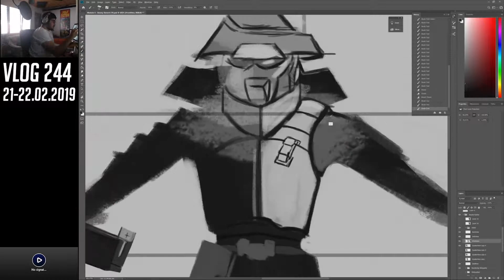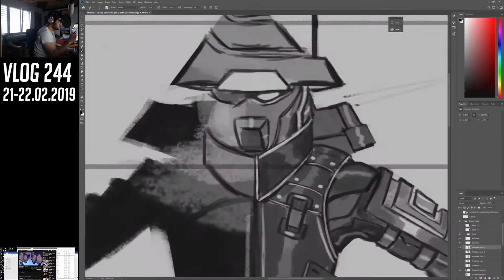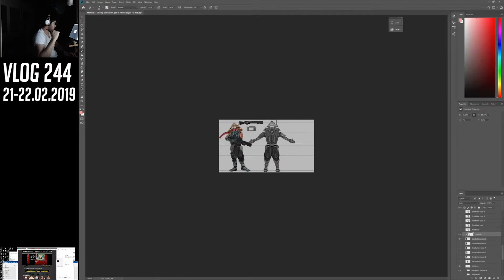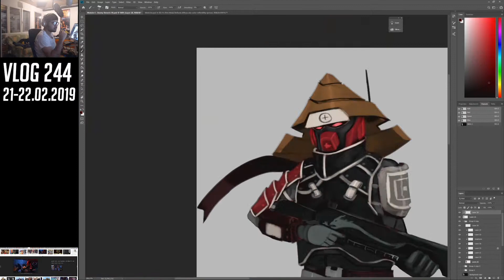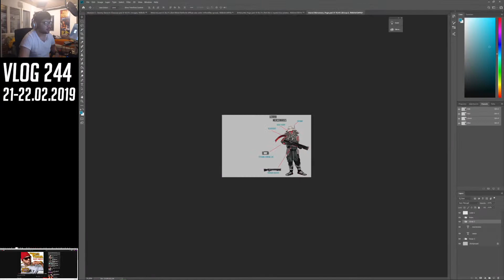Creating My Character Concept Part 2 (School Project - Module 5)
Hi Lawrence here,

Part 2 of creating my character. This is where I wrap everything up of my character and create different perspective views for it. In the end I will be coloring it